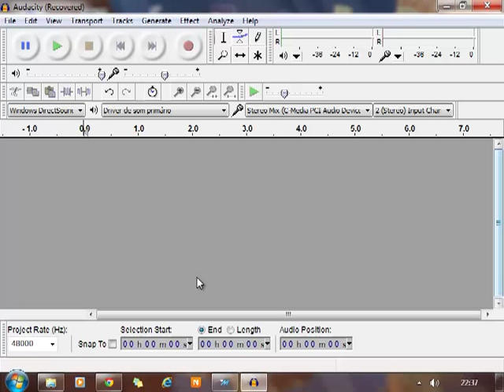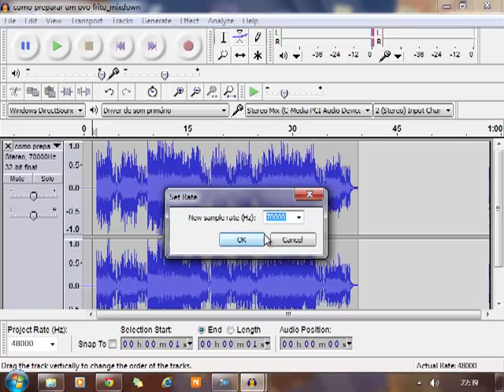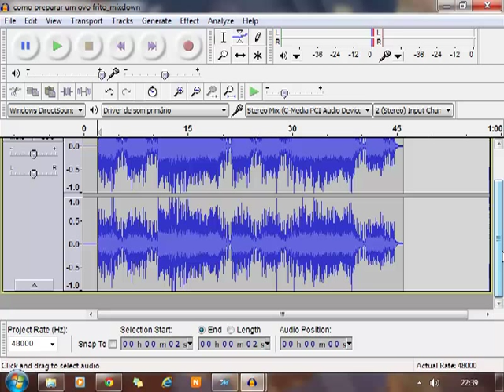Audacity | Como deixar a musica voz fininha (aguda) ou grossa (grave)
Este vídeo mostra como deixar a voz aguda, ou fininha pra quem preferir, como a do Alvin e os esquilos. Recurso que serve pra dar um pouco mais de graça ao áudio gravado. O programa utilizado neste vídeo é o audacity, que como todos sabem é um software livre e é totalmente grátis. Espero que gostem do vídeo qualquer dúvida poste nos comentários.